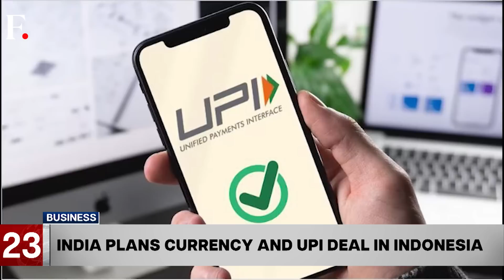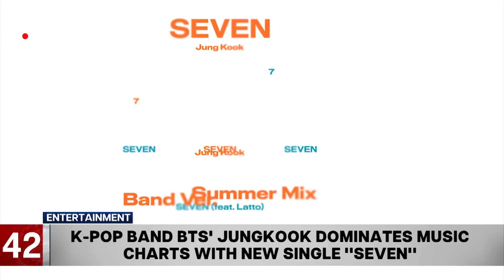Bridge Linking Crimea & Russia Damaged In Reported Blast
A key bridge linking the Crimean Peninsula to Russia was damaged in a reported blast. Moscow blamed the attack on the bridge on Ukraine. At least two people were killed in the incident.

Also on the show:
-Russia Terminates Black Sea Grain Deal
- Iran’s Morality Police Resume Hijab Patrols
-Twitter’s Ad Revenue Drops by 50% Since Musk’s Takeover
-Youth Unemployment In China Hits Record High